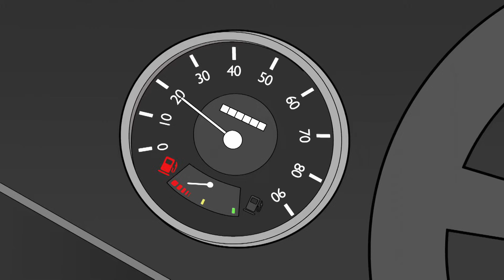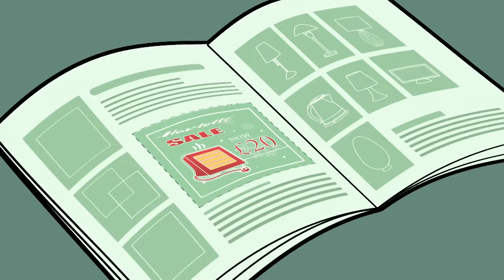A Slingshot to the Beach! | Mr Bean Animated Season 3 | Funny Clips | Mr Bean Cartoon World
After harnessing up some horses to try and get to the beach, Mr Bean then tries to slingshot his way there!